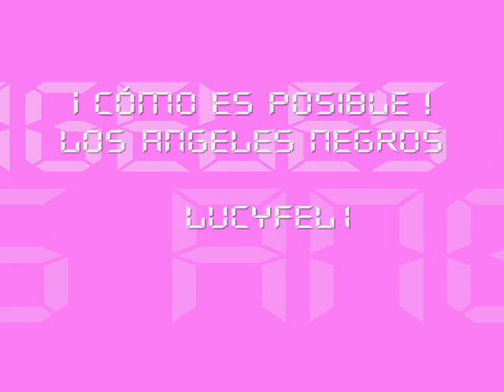CÓMO ES POSIBLE - LOS ANGELES NEGROS